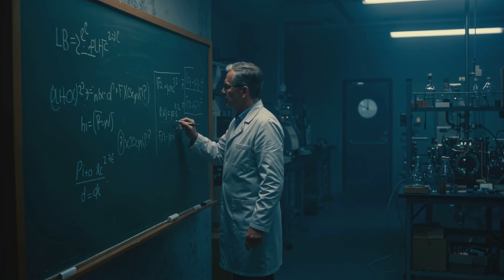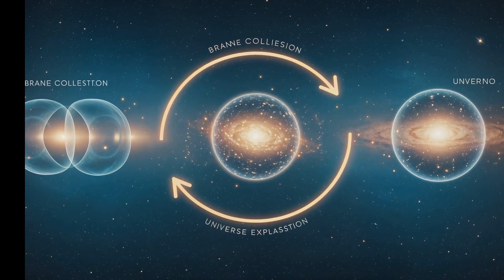Ekpyrotic Universe Cosmic Collisions Explained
In this video, we dive into the fascinating concept of the Ekpyrotic Universe, a groundbreaking theory that suggests our universe may have originated from the collision of two higher-dimensional “branes” (short for membranes) in a higher-dimensional space. Unlike the traditional Big Bang theory, the Ekpyrotic model proposes that the universe’s birth resulted from this cosmic collision, which sparked the creation of space, time, and the fundamental forces we observe today. Join us as we explore the scientific principles behind the theory, its implications for cosmology, and how it challenges our understanding of the universe’s origin.